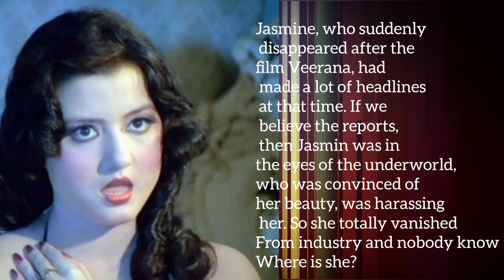veerana movie's cast then and now.. unbelievable transformation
veerana movie's cast then and now..
1988 movie veerana actor and actress shocking transformation...